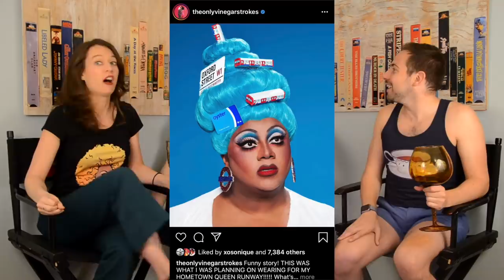RuPaul's Drag Race UK Ep 1 | MovieBitches RuView feat. Lee Dawson!!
This season is bound to be a lot of fun with a great cast of really talented and fun queens. We're excited!

-Joan Crawford

-Bette Davis